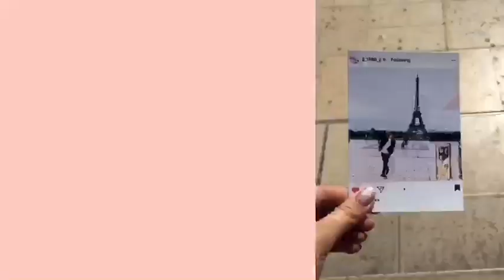me./ visited movie locations Paris (The Dreamers , Mary is Happy , Before Sunset)